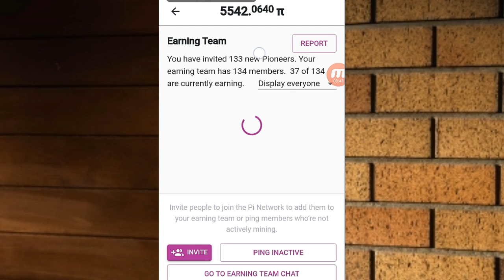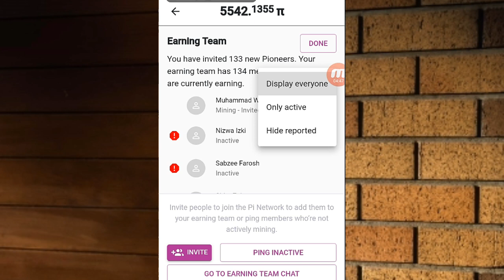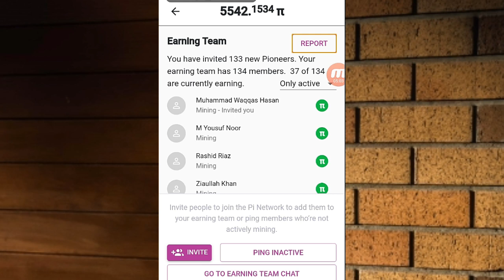Real account While using pi network don't do this mistake ||Pi Is not free money, don't be get fool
The future of pi mining? Will pi mining stop at 10M? | Pi network Convention Session 4 Smart Concept
Pi network new update in Hindi | We can see pre-recorded videos of pioneers on pi network app
Pi network Upline Downline हिंदी में || Your KYC failed If Inviter Stopped Mininig? || Pi network in
Pi network Running nodes leads to more chances to get kyc notification? || Pi network in hindi
pi network withdrawal process 2020 / pi network payment proof 2020 /pi network converd to Paytm 2020
Full Detail of Pi Cryptocurrency is Here (hindi/Urdu)/how to earn money with pi network in urdu

This is an educational video on the Pi network. Thanks to Master Recorder and it's contributors for the screen recording.